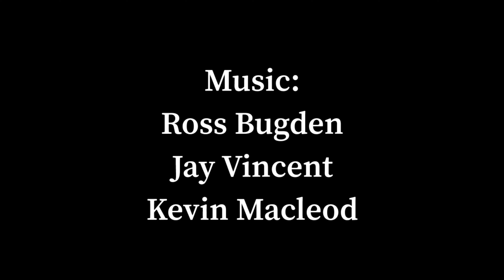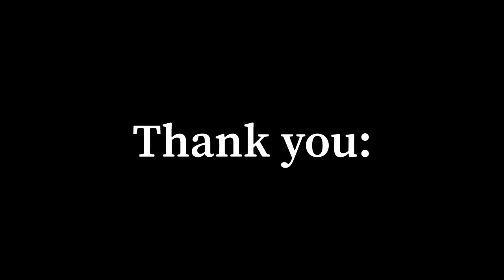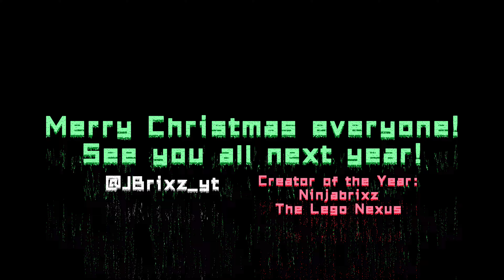Lego Ninjago | The Mountain Of The Sorcerer Movie!